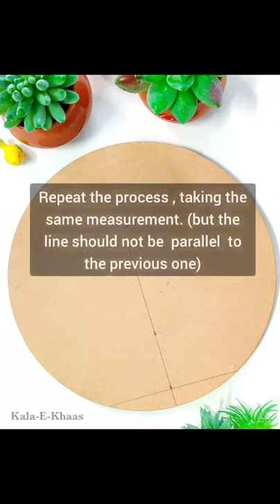How to find the centre of any round base.. #2